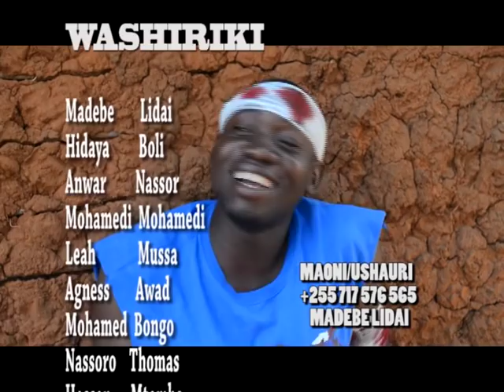Mwiko Part 1 - Madebe Lidai, Anwar Nassor (Official Bongo Movie)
Mwiko Full Movie Part 1 (Madebe Lidai, Anwar Nassor)

CAST: Chekibud, Shasta, Madebe Lidai, Anwar Nassor

STORY/SCRIPT: Madebe Lidai
EDITOR: Madebe Lidai
PRODUCER: Madebe Lidai